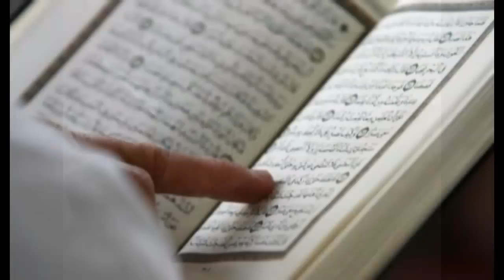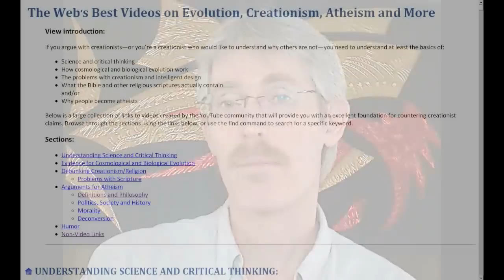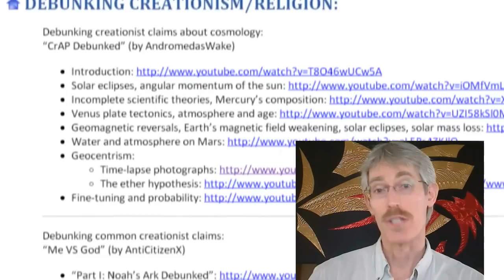The Web's Best Videos on Evolution, Creationism, Atheism and More (Underlings Mirror)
This is a video introduction to a website containing hundreds of excellent videos discussing evolution, creationism, atheism, theism, and more. Use the site to prepare yourself to debate creationists, or--if you're a creationist--to understand the evidence.

If you would like to help spread knowledge by mirroring this video on your channel, you can download it